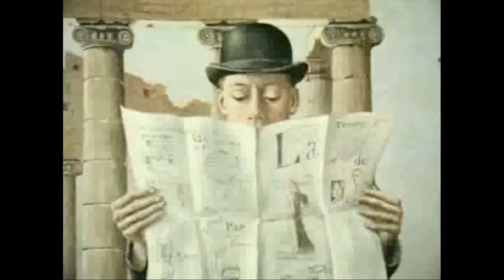Paul Delvaux (1973)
Skeletten, naakten en treinstations zijn veel voorkomende motieven in het oeuvre van Paul Delvaux (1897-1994). Vanwege de vervreemdende voorstellingen in een realistische stijl wordt Delvaux geschaard onder het Belgisch surrealisme, een stempel waarbij hij zich overigens zelf niet prettig voelde. In 1973 organiseerde Museum Boijmans Van Beuningen een overzichtstentoonstelling van Paul Delvaux. In dit bioscoopjournaal uit hetzelfde jaar is een korte registratie te zien.